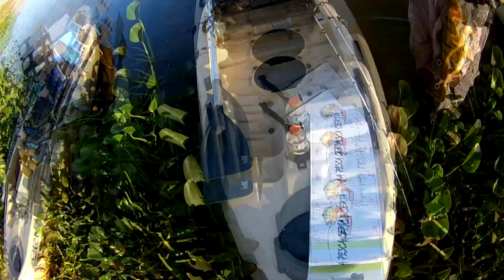PESCARIA NO RIO MUCURI COM FRITO TOP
Pescaria de Caiaque muito top no Rio Mucuri, junto com os amigos,
Almoço na ilha, com lindas capturas.

Equipamentos Utilizado:
* Caiaque Leader Milha Náutica
* Vara Carretilha Ms Lubina Vermelha Im7 (1,68m) 16lb 2p
* Carretilha Marine Sports Brisa Lite 11000
* Linha Multifilamento Powerzone 4x - 28mm
* Linha Fluorcarbon Daiwa 50lb
* Isca Birutinha 70
* Isca Destroyer 7,5
* Isca Savage 6,5
* Snap Engate Rápido 50 libras - A Pesca Certa

Robson Fishing